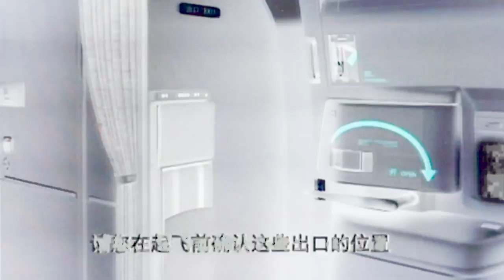O N L I N E